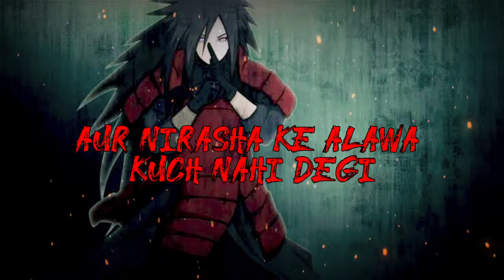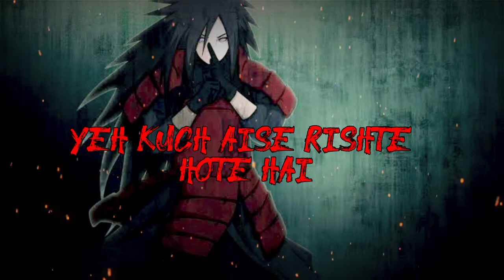UCHIHA MADARA'S SPEECH TO OBITO|HINDI DUBBED|ABHINAV BARI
HELLO EVERYONE. THIS IS ABHINAV BACK WITH ANOTHER DUBB ...

umeed hai ki yeh video aapko pasand aayega hahahahahah..

abb aap sbse mulakat hogi..
2 mahine baad jaab mere boards khatam hogayenge... hahahah

STAY SAFE!! (≧▽≦)(≧▽≦).